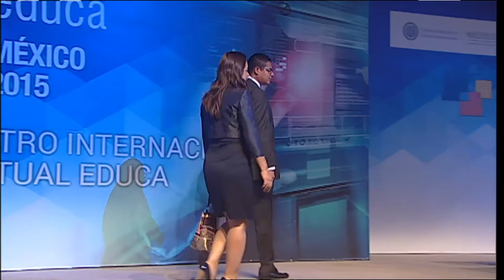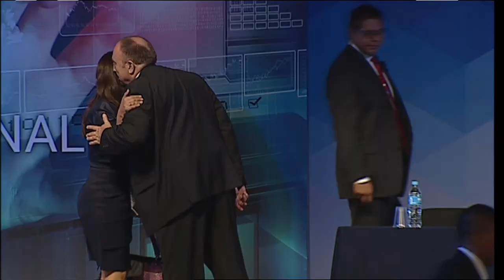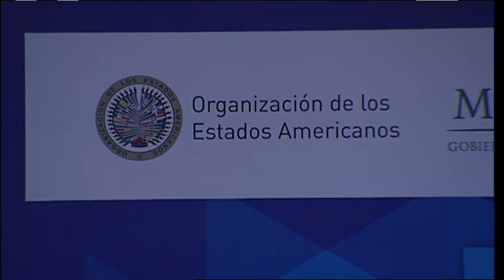Jun 26, 2015 - Plenaria: Marisol Espinoza Cruz, Vicepresidenta Perú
Plenarias - Marisol Espinoza Cruz, Vicepresidenta Primera, Gobierno de la República del Perú Ningún niño sin escuela, ninguna escuela sin conectividad